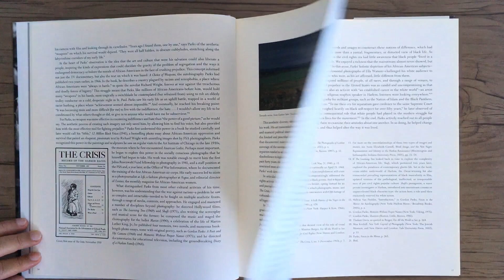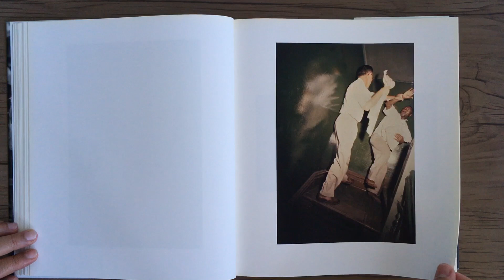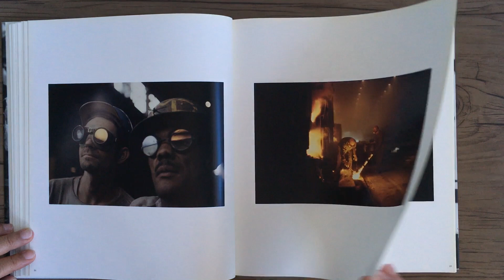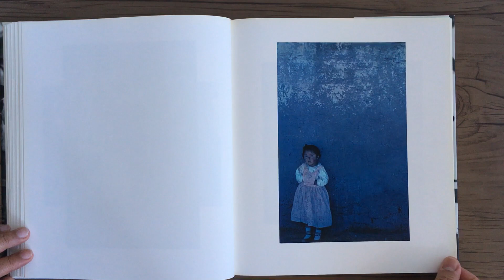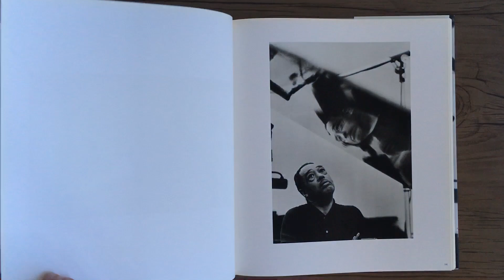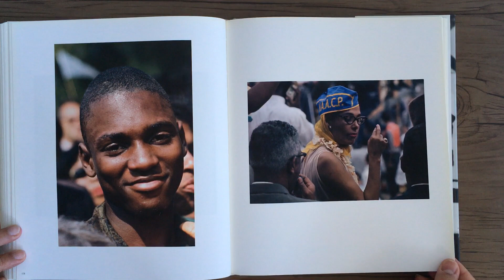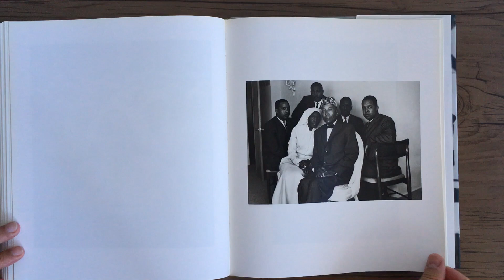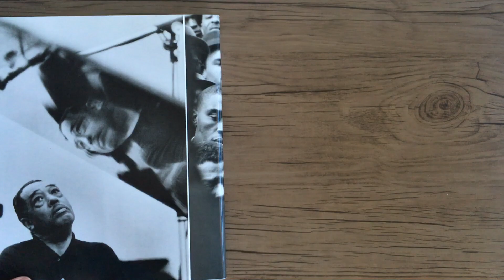GORDON PARKS Collected Works Study Edition Vol 3 1956 1965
GORDON PARKS - Collected Works Study Edition Vol.3 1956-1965 - Germany: Steidl/The Gordon Parks Foundation, 2012.

Trabalhando primeiro para a Farm Security Administration e depois para a Life Magazine, especializou-se em histórias ilustradas de narrativa estendida sobre assuntos difíceis. Cobrindo crime, pobreza, segregação, política de raça e classe e personalidades controversas, Parks tornou-se lendário por sua capacidade de fundir uma visão penetrante com uma estética lírica. Assim, ele foi capaz de apresentar a um público amplo e diversificado pessoas, questões e ideias que, de outra forma, poderiam ter ignorado. Parks era extremamente versátil, viajando pelo mundo para fotografar eventos de notícias e moda, bem como os mundos da arte, literatura, música, teatro e cinema. Mais tarde na vida, ele reconcebeu sua visão em termos fundamentalmente pessoais e poéticos, produzindo fotografias coloridas que eram alusivas ao invés de descritivas, simbólicas ao invés de literais.
The Gordon Parks Foundation

Working first for the Farm Security Administration and later for Life Magazine, he specialized in extended-narrative picture stories on difficult subject matter. Covering crime, poverty, segregation, the politics of race and class, and controversial personalities, Parks became legendary for his ability to meld penetrating insight with a lyrical aesthetic. He was thus able to introduce a broad and diverse public to people, issues and ideas they might otherwise have ignored. Parks was remarkably versatile, traveling the world to photograph news events and fashion, as well as the worlds of art, literature, music, theatre and film. Later in life, he reconceived his vision in fundamentally personal and poetic terms, producing color photographs that were allusive rather than descriptive, symbolic rather than literal.